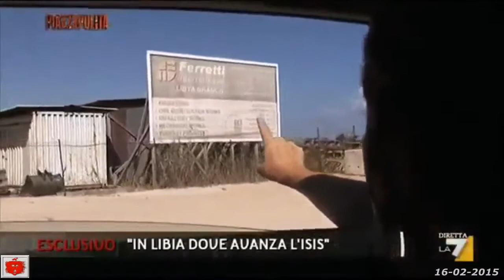Libia dove l' ISIS avanza Interessi economici e traffico d'armi 16-02-2015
Un documento "esclusivo" di Francesca Mannocchi
da Piazza Pulita di LA7 del 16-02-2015